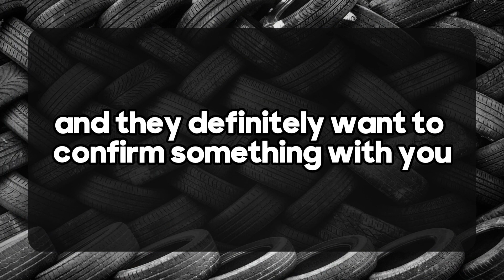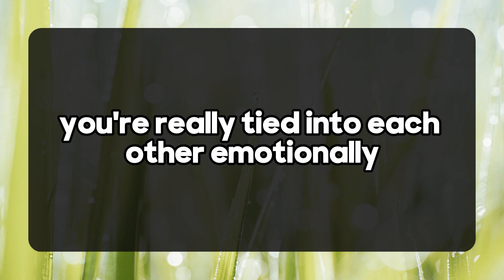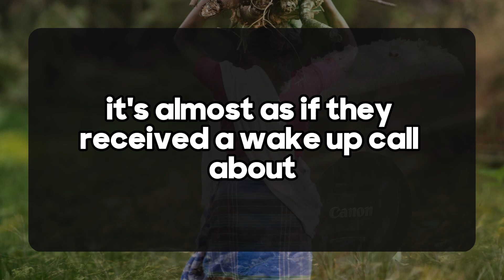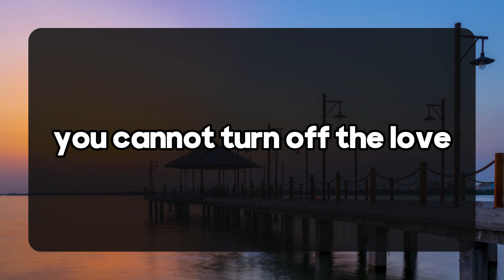😱😰Finally Revealed our Person Confession For You. 💌 Divine Masculine to Divine Feminine